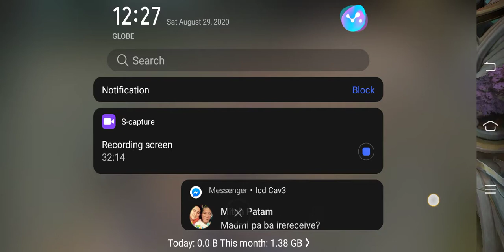August 29, 2020